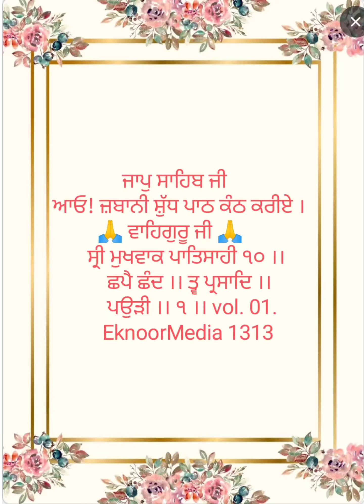ਜਾਪੁ ਸਾਹਿਬ ਪਉੜੀ--੧ Japu sahib Sudh Path Learn जापु साहिब ਆਓ ਸ਼ੁੱਧ ਪਾਠ ਕਰਨਾ ਸਿੱਖੀਏ ਵਾਹਿਗੁਰੂ ਜੀ vol.1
Japu sahib
Sudh Path Learn
Pauri 1
108 var every day 🙏 waheguru ji.

जापु साहिब
सुध पाठ करना कैसे सीखेंॽ
 पउड़ी १.
१०८ वार प्रतिदिन वाहिगुरू जी।

ਜਾਪੁ ਸਾਹਿਬ
ਜ਼ਬਾਨੀ ਸ਼ੁੱਧ ਪਾਠ ਕੰਠ ਕਰੋ ਜੀ
 ਪਉੜੀ ੧.
੧੦੮ ਵਾਰ ਰੋਜ਼ਾਨਾ ਲਗਾ ਕੇ ਸੁਣੋ ਵਾਹਿਗੁਰੂ ਜੀ।